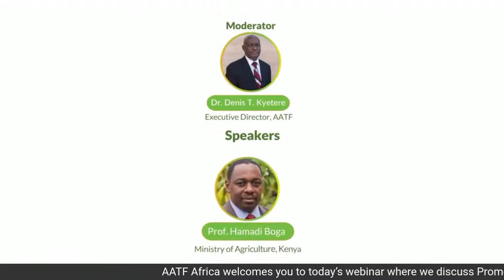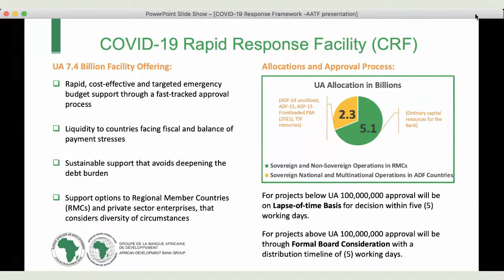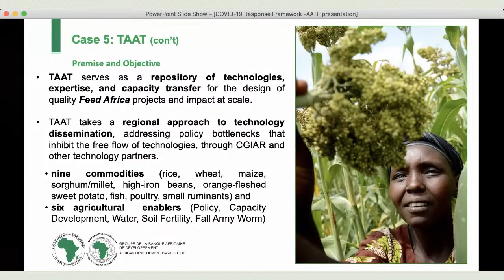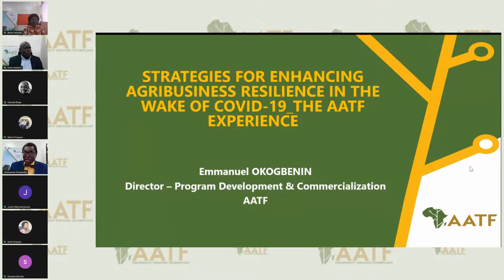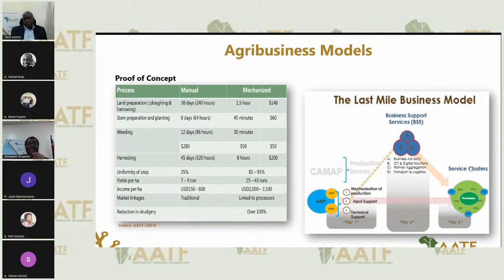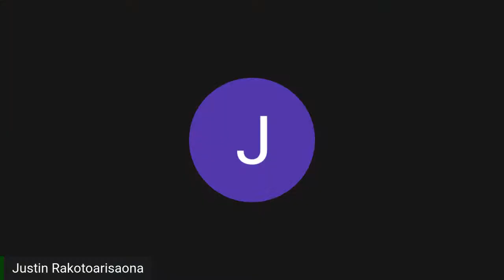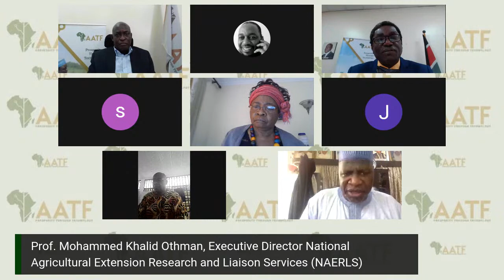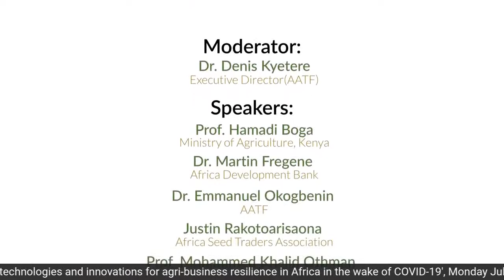Promotion of Agricultural Technologies & Innovations for Agri-Business Resilience In Africa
Today’s webinar, we will discuss the need to promote appropriate agricultural technologies and innovations that will help agri-businesses in Africa to be resilient in the wake of COVID 19 pandemic.